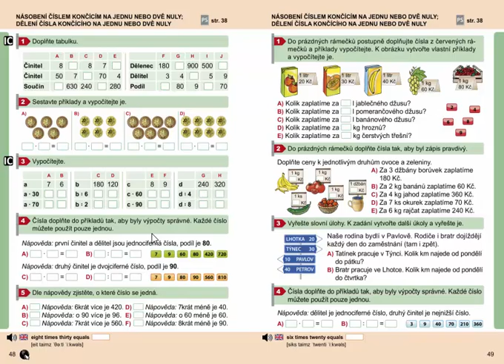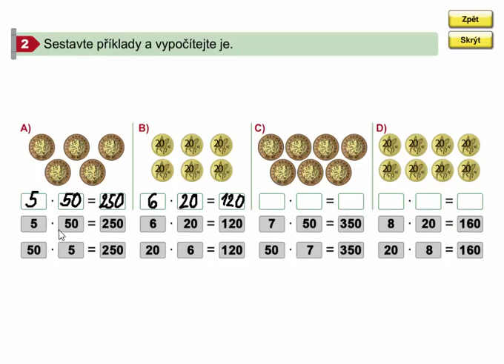Násobení a dělení čísla končícího na jednu nulu (procvičování), Matýs. mat. 8. díl, str. 48, cv. 2